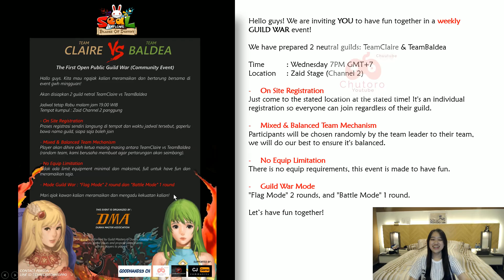ODI vs MPW / ATK?? | DURAN Weekly GWH by DMA - Seal Online BOD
Perbandingan antara ODI dan MPW / ATK, as requested by Angga (Sheinlong).

Bingung milih accessory yang cocok untuk kalian? Tonton aja langsung videonya ;)

TEAM CLAIRE VS TEAM BALDEA
The First Open Public Guild War (Community Event)

Hallo guys. Kita mau ngajak kalian meramaikan dan bertarung bersama di event gwh mingguan!

Akan disiapkan 2 guild netral TeamClaire vs TeamBaldea

Jadwal tetap Rabu malam jam 19.00 WIB
Tempat kumpul : Zaid Channel 2 panggung

- On Site Registration
Proses registrasi sendiri langsung di tempat dan waktu jadwal tersebut, gaperlu bawa nama guild, siapa saja boleh join

- Mixed & Balanced Team Mechanism
Player akan dihire oleh ketua masing masing antara TeamClaire vs TeamBaldea (random team, kami berusaha membuat agar pertarungan akan seimbang).

- No Equip Limitation
Tidak ada limit equipment minimal dan maksimal, full untuk have fun dan meramaikan saja.

- Mode Guild War : “Flag Mode” 2 round dan “Battle Mode” 1 round

Mari ajak kawan kalian meramaikan dan mengadu kekuatan kalian!

This Event Organized by: DMA (Duran Masters Association)

Supported by :
- CJ Space Gaming
- Chuutube
- Farhan Eriza YT
- Goodhand23

CP : chrisjordanoppo

Hello guys! We are inviting YOU to have fun together in a weekly GUILD WAR event!

We have prepared 2 neutral guilds: TeamClaire & TeamBaldea

Time: Wednesday 7PM GMT+7
Location: Zaid Stage (Channel 2)

- On Site Registration
Just come to the stated location at the stated time! It's an individual registration so everyone can join regardless of their guild.

Participants will be chosen randomly by the team leader to their team, we will do our best to ensure it's balanced.

- No Equip Limitation
There is no equip requirements, this event is made to have fun.

Guild War Mode
"Flag Mode" 2 rounds, and "Battle Mode" 1 round.